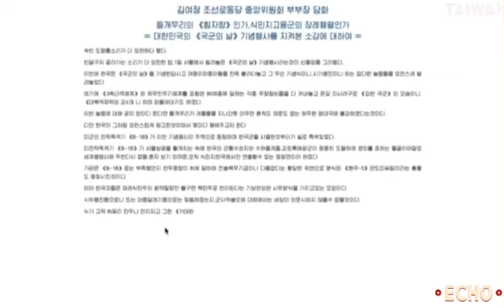SOUTH KOREA AT PINAS SANIB PWERSA LABAN SA CHINA | Kaalaman | Echo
Kaalaman | SOUTH KOREA AT PINAS SANIB PWERSA LABAN SA CHINA | Echo

Related Channel:

Terong Explained
Good News Philippines
sirlester channel
JOHN REPS
JP Amazing stories
Clark TV
Ka-Alam
Kaalaman PH
Kaalaman TV
Kaalaman Story